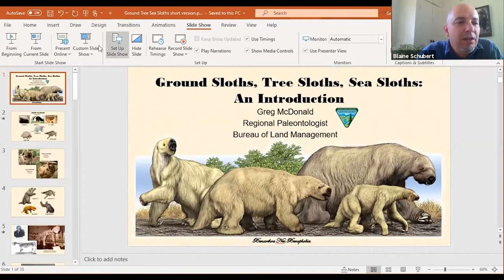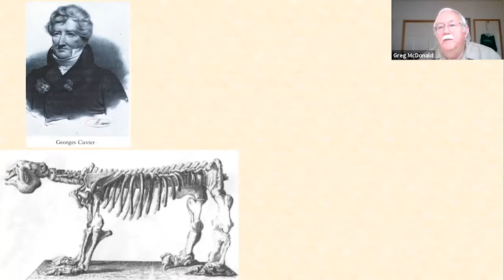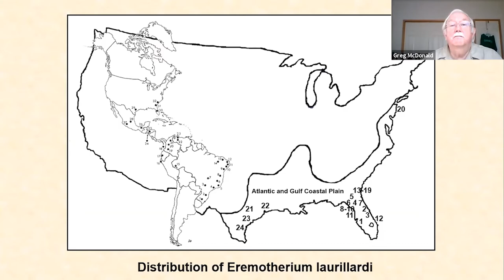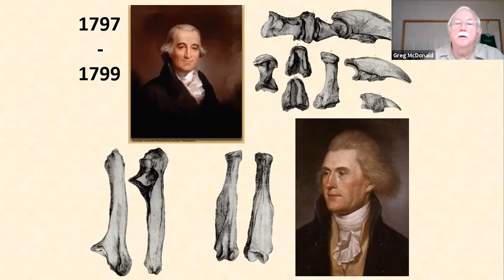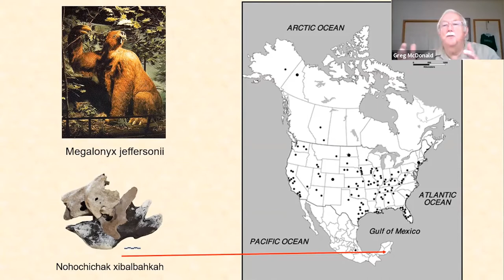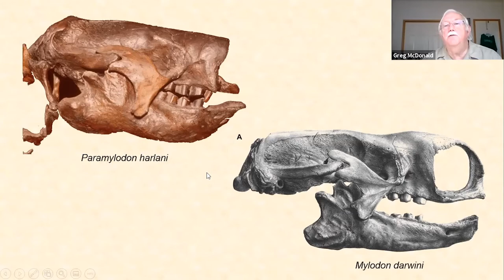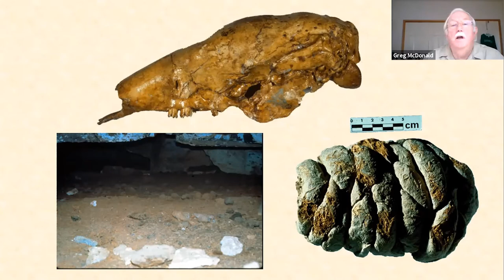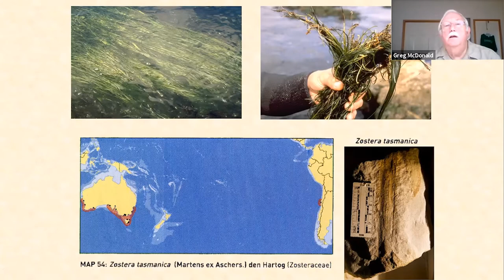Ground Sloths, Tree Sloths & Sea Sloths[Paleo Talks EP 13]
Paleo Talks is hosted by ETSU Paleontologists Dr. Blaine Schubert and David Moscato, with new guests and topics each week.

This episode was hosted on Facebook Live via Zoom on July 10 2020, featuring special guest Dr. Greg McDonald